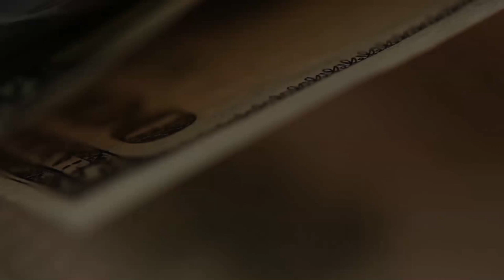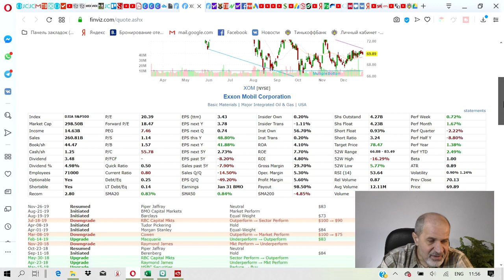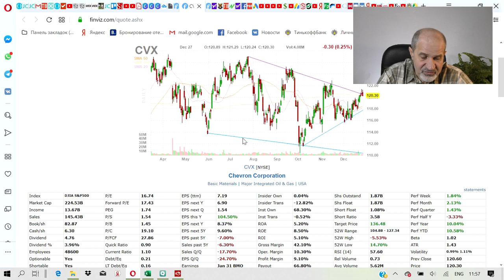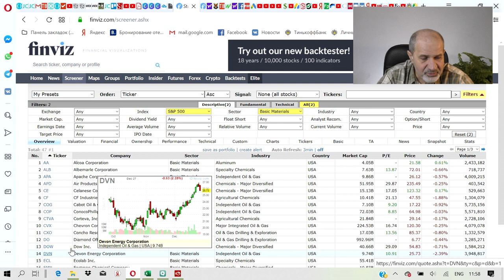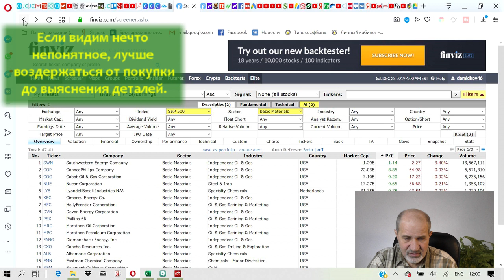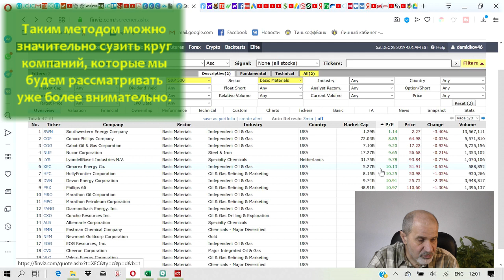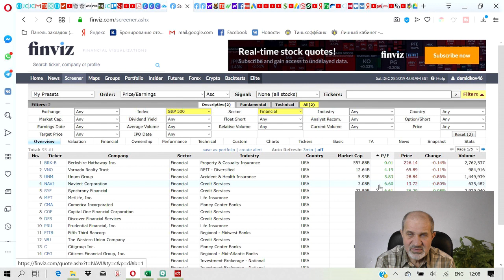Американский рынок акций. Сужаем круг компаний. ROI и P/E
Что такоe ROI и P/E и как с их помощью можно значительно сократить круг компаний, в которые собираемся инвестировать.